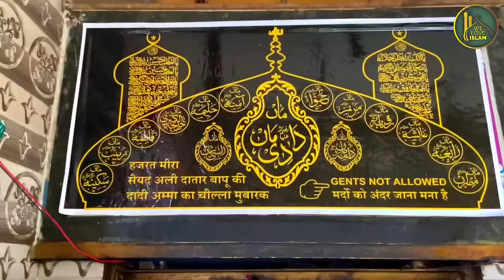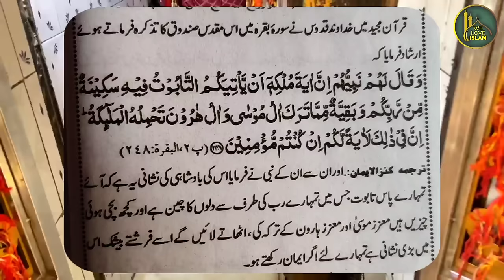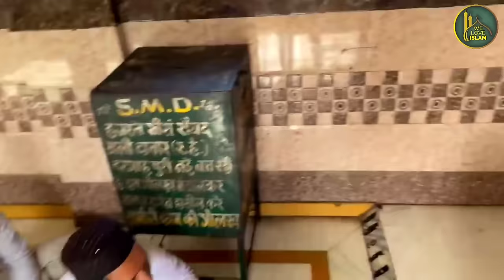Zinda Karamat | Dadi Amma Ki Chakki | Hazrat Syed Ali Mira Datar | Unava Sharif Dargah | Gujarat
Dargah Sharif Ke Khadim Ka Mobile Number

00:00 Introduction
01:27 Short History
02:34 Way To Dadi Amma Ki Chakki
02:53 Dadi Amma History
04:31 Dadi Amma Ka Chillah
06:07 History Of Chakki
06:44 Chakki Ki Karamat
07:21 Ziyarat Of Chakki
07:30 Zinda Karamat Of Chakki
08:55 Quran Ka Hawala
12:00 Dadi Amma Ka Wisal
13:05 Duwa